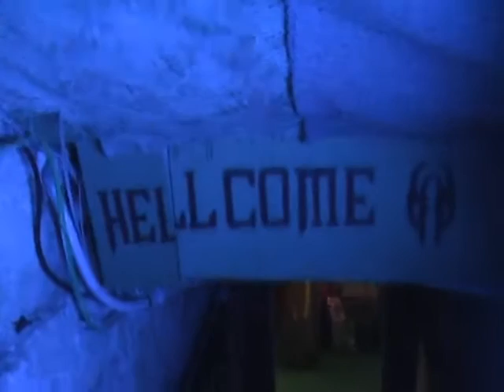Hells Heaven - Irony of Fate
Der Männlichste Song wurde von der Männlichsten Band komponiert und für die ganze Welt veröffentlicht. Viel Spaß beim zusehen und hören ;).